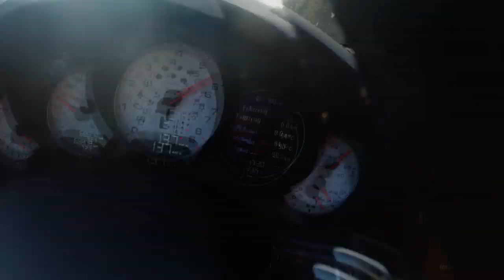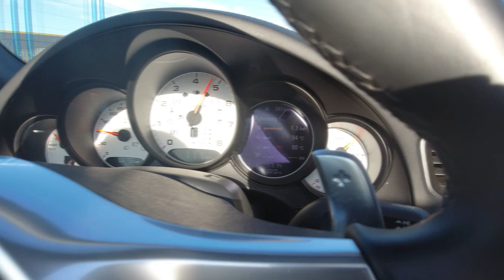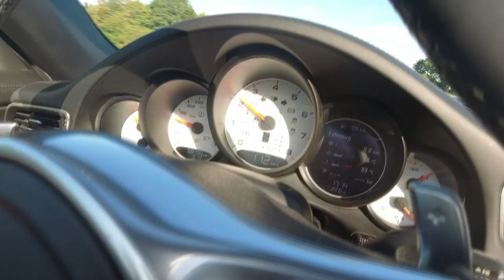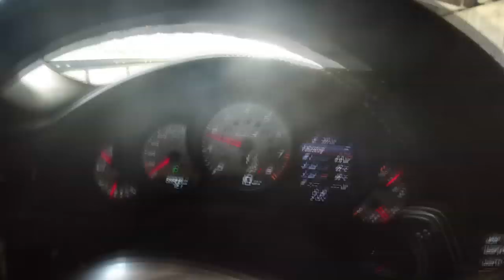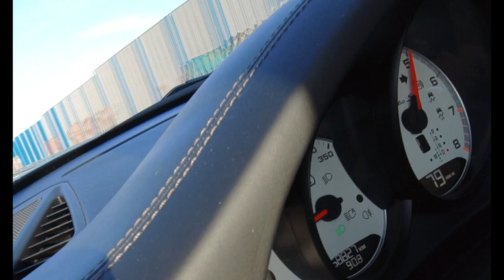Einmal Porsche fahren 911 Turbo S 580PS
Wenn du ein Abo zuviel hast.. Kannst du uns ja eins geben 🤪

Porsche 911 Turbo S ein Traum vom Auto...